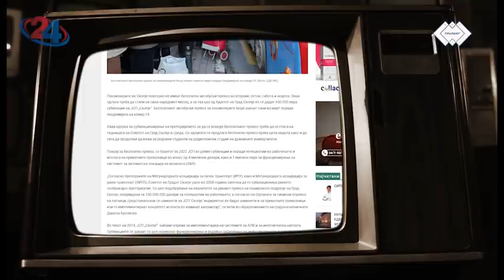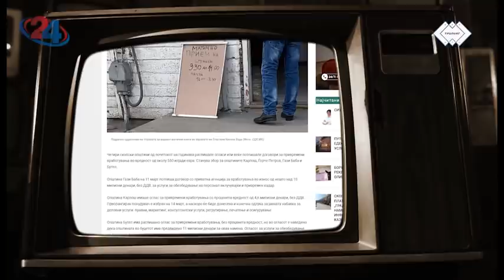Трилинг - Зошто на Албанците им е важно да бидат побројни од пред две децении?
Градоначалничката на Скопје Данела Арсовска, Софија Куновска актерка и поранешна пратеничка, Африм Гаши претседател на Алтернатива соговорниците на Горазд Чомовски во новото издание на Трилинг.

Полна уста ветувања, малку пари за проекти. И новите локални водачи ја бетонизираат метрополата. Сите бараат пари, никој не споменува штедливост. Директори на јавни претпријатија ќе исклучуваат осветлување, вода, нема да подигаат смет. Зошто не се сменети веднаш?

Сите ги чекаат резулатите од пописот. Зошто на Албанците им е важно да бидат побројни од пред две децении? Горан Стефановски се врати меѓу своите скопјани. Во Дебар маало. Дали градот и нејзините сопартијци го уништуваат урбаното во метрополата? Среќни пензионери со илјадарка бонус и ова жена за младиот Берлускони.